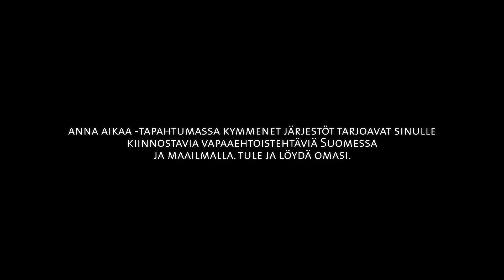Löydä merkitys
Oletko kiinnostunut ympäristökysymyksistä? Haaveiletko vapaaehtoistyön tekemisestä ulkomailla? Kiinnostaako globaalikasvatus? Katso, mitä mietteitä Hannalla ja Terolla on vapaaehtoistyöstä ja tule löytämään oma paikkasi Anna aikaa -tapahtumasta